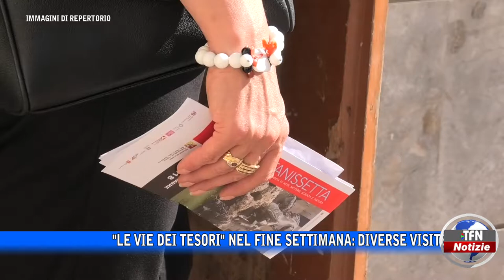Il telegiornale di TFN edizione del 9 SETTEMBRE 2022 – ore 14:00